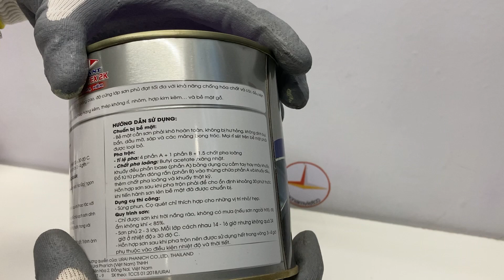Sơn sắt mạ kẽm không cần lót nhanh khô Hard Tex 2k Galant màu vàng 409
Sơn sắt mạ kẽm không cần lót Hard Tex 2k Galant màu vàng 409

Sơn mạ kẽm Galant Hard Tex 2k Là loại sơn hai thành phần, khô nhanh, độ bám dính tốt, độ bóng cao, độ cứng lớp sơn phủ đạt tối đa với khả năng chống hóa chất và các điều kiện thời tiết rất tốt.

Galant hard tex 2K thích hợp cho các bề mặt kim loại như thép tráng kẽm, thép không rỉ, nhôm, kính, Inox, Folmeka... hợp kim kẽm và bề mặt gỗ, sơn ống cứu hoả, cổng, bờ rào, lan can, cầu thang.

Ưu điểm Sơn sắt mạ kẽm Galant Hard Tex 2K:

- Thời gian khô rất nhanh, khoảng 15-20 phút khô bề mặt (thích hợp cho các đơn vị gia công cơ khí đặc biệt là mùa mưa)

- Không cần thi công lớp lót giảm bớt chi phí và thời gian thi công.

- Bám dính hầu hết các loại bề mặt.

Màu sắc: Trắng/ white 400, màu đen/ black 410; màu Vàng yellow 409; màu trắng mờ Flat White F 422; màu đen mờ Board Black F 488; màu đỏ Red 405; màu xanh dương Pacific blue 432; màu xanh river blue 477; màu xanh lá light green 415; màu xám Platinum 4205 màu xám stone grey 431; màu bạc aluminium 450.

Đóng Gói: 1 kg/Bộ(A: 0,8L; B:0.2L ) & 4 Kg/Bộ (A: 3L; B: 1L)

Thành Phần: nhựa, bột màu, dung môi, chất phụ gia.

Hướng dẫn sử dụng:

Chuẩn bị bề mặt: bề mặt phải khô hoàn toàn, không bị hư hỏng, không dính bụi, bẩn, dầu mỡ, sáp và các mảng bong tróc. Mọt rỉ sét trên bề mặt phải được loại bỏ.

Tỉ lệ pha trộn: 4 phần A + 1 Phần B + 1,5 chất pha loãng

Chất pha Loãng: butyl acetate/ xăng nhật.

Dụng cụ thi công: súng phun, cọ, lăn

Nhận giao hàng: Vũng Tàu, Bình Dương, Bình Phước, Long An, Đồng Nai, TP.HCM nhận gửi hàng toàn quốc với chi phí rẻ nhất
Sản Phẩm được phân phối Bởi Công Ty TNHH Lộc Nam Việt
Địa Chỉ: 1933, Ql 51, Phước Tân, Biên Hòa, Đồng Nai